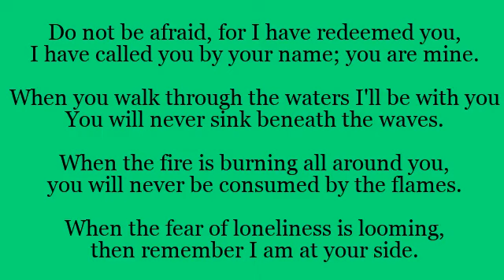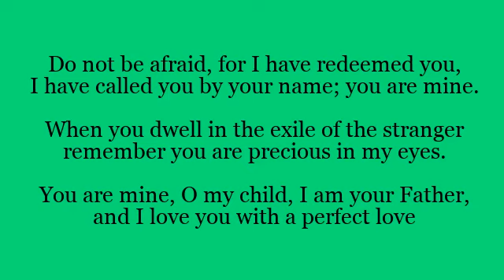Offertory Hymn: Do Not Be Afraid - 30th Sunday in Ordinary Time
Offertory hymn for the 30th Sunday in Ordinary Time
This was supposed to be sung this weekend in the church of Our Lady Star of the Sea in the parish of St Oscar Romero, but due to restrictions it has been made available